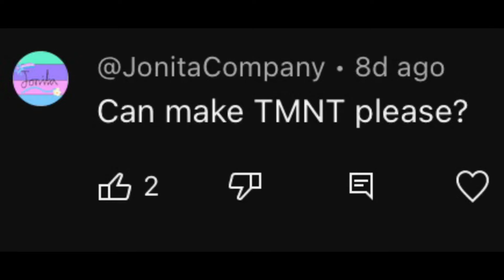10 TMNT References in Cartoons and Movies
TIMESTAMPS

Request (00:00)
Intro (00:02)
Lego Movie (00:10)
Pinocchio: A True Story (00:14)
Wreck It Ralph (00:27)
Ready Player One (00:32)
Fairly Oddparents (00:37)
Animaniacs (00:47)
Teen Titans Go! (00:52)
Mad (01:01)
Outro (02:00)